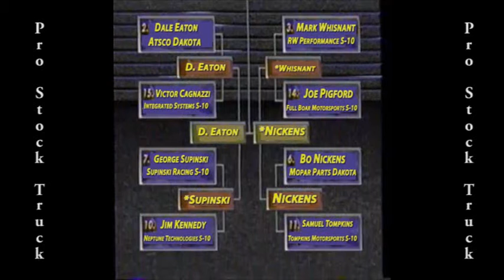OHRA Sunoco Drag Racing Series Pro Stock Truck Phoenix Round 2 Eliminations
Pro Stock Truck Round 2